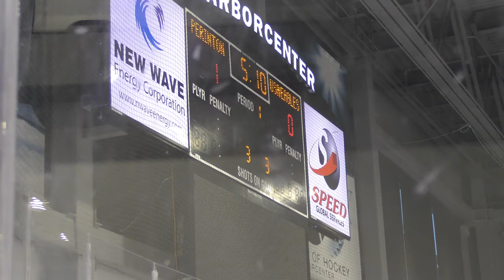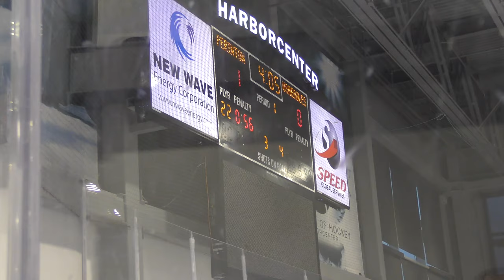Power Play 2 - USA Eagles vs Perinton Blades - 12/07/19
USA Eagles vs Perinton Blades- 12/07/19
Final Score: Perinton - 8, USA - 1